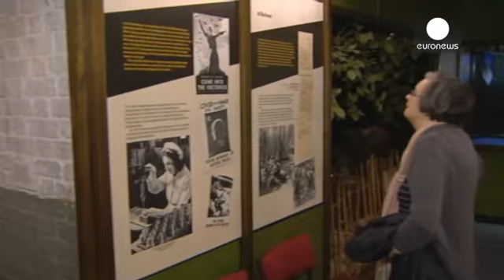Dia D: "Há uma atitude de indiferença face à liberdade - le mag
A cidade de Portsmouth, no sul de Inglaterra, tem um museu dedicado às operações de desembarque na Normandia, durante a segunda guerra mundial.

O evento é conhecido como "Dia D", que é também o nome do museu inglês.

O historiador Andrew Whitmarsh afirma que a cidade de Portsmouth não foi escolhida ao acaso.

"A preparação para o dia D decorreu em toda a costa sul do Reino Unido e noutros sítios. Mas houve muitas coisas que se passaram localmente. Muitas das tropas envolvidas no desembarque re...